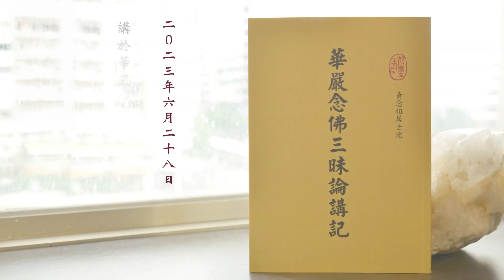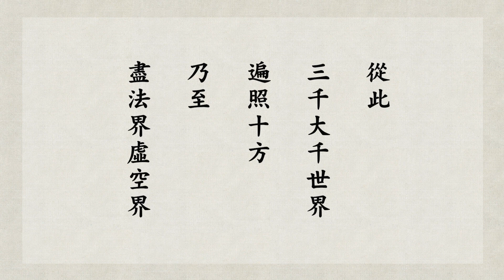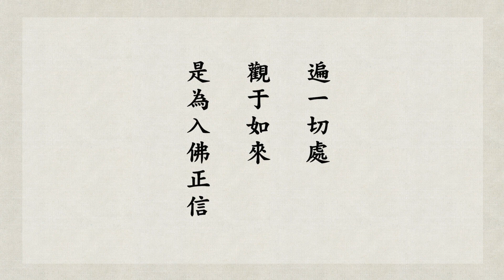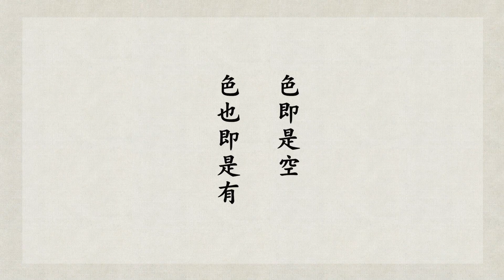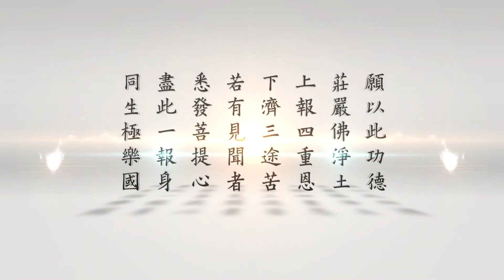跟悟道法師學習佛法 【關鍵要發菩提心】－《華嚴念佛三昧論講記》複講 第10集